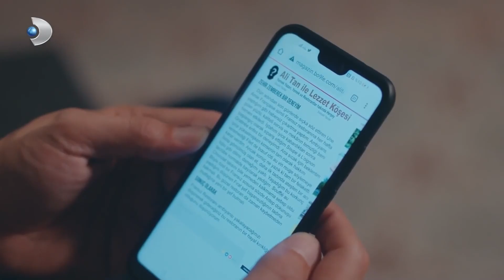Seride De Receta Para El Amor Con Fırat Chef - 28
Seride De Receta Para El Amor Con Fırat Chef - 28 - ES IMPOSIBLE NO REIR

Etiqueta
Productor: Mehmet Yiğit Alp
Director: Deniz Koloş
Productor Creativo: Birsel Cimci
Guión: Leyla Oter y Doruk Erengul
Productor Ejecutivo: Selma Koçoğlu
Director de fotografía: Ozgur Demir
Director de arte: Tolunay Yurddas
Edición: Kivanc Ilginer